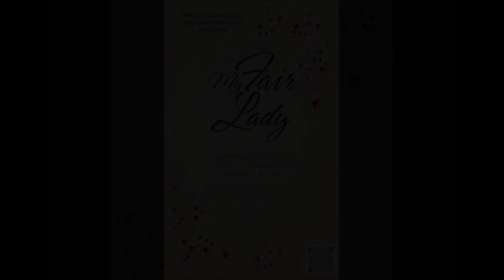Churchill Theater presents My Fair Lady